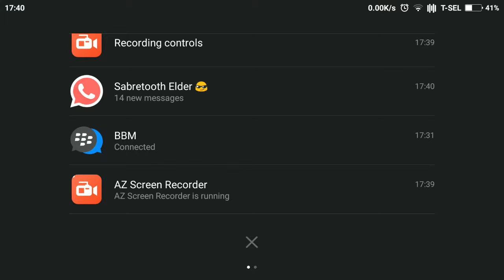Hero Sky Walls Bug, Stupid Penguins, Stupid Heroes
What did you do when you got attacked, you can take 'em easily but the ending is you got humiliated because of this stupid bug. And Innospark never fix it!